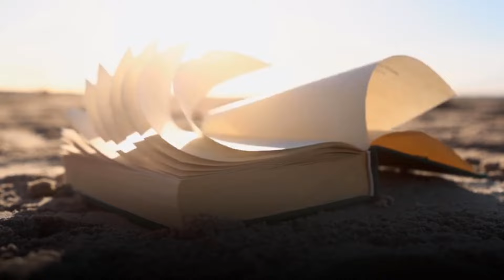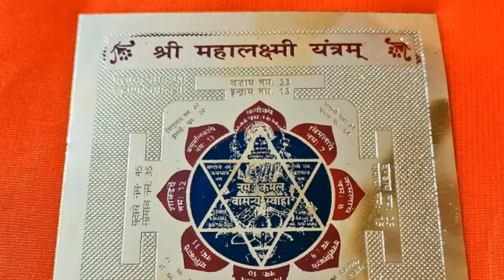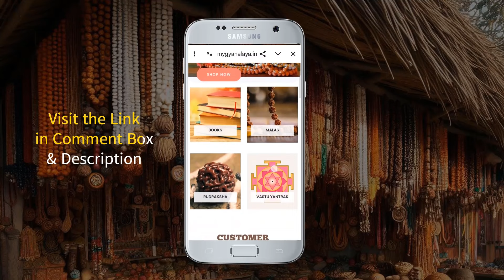गोरखनाथ के अय्याश शिष्य राजा भर्तृहरि की कथा | जो सब छोड़ बन गया महान संत | Sadhguru Hindi Story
Here, Sadhguru is narrating the story of King Bharthari, a notorious disciple of the renowned spiritual saint Guru Gorakhnath, who experienced a life-changing event that led him to renounce everything and become a great saint.

यहां पर सद्गुरू जाने माने आध्यात्मिक संत गुरु गोरखनाथ जी के एक ऐसे अय्याश शिष्य राजा भर्तृहरि की कथा सुना रहे हैं जिनके जीवन में एक ऐसी घटना घटी जिसके बाद वे सब कुछ छोड़ एक महान संत बन गए।

📿  प्राकृतिक रुद्राक्ष, तुलसी माला, वैजयंती माला और वास्तु यंत्र इत्यादि के लिए वेबसाइट विजिट करें  👇🏻

❤️ TOP 10 Videos from My Gyanalaya 👇🏻

1)This video has no negative impact on the original works (It would actually be positive for them).
2)This video is also for teaching purposes.
3) lt is not transformative in nature.
4) I only used bits and pieces of videos to get the point across where necessary.
5) We have official permission from Isha Foundation to use Sadhguru Videos creatively.